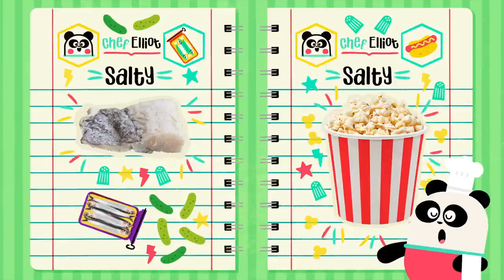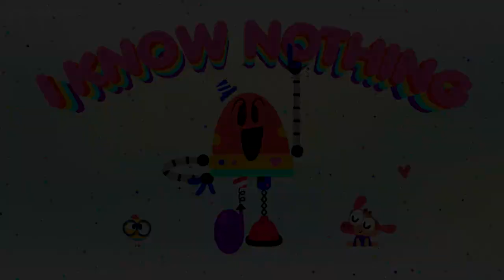DINOSAURS FOR KIDS 🦖🦕+ More Cartoons for kids | Lingokids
| More Lingokids Cartoons for Kids ➽ | Get the Lingokids app and start the Playlearning™ adventure! (iOS & Android) ➽

Looking for educational cartoons that are entertaining and informative? Look no further! Enjoy this compilation of cartoons for kids that teach kids about dinosaurs flavors the water cycle and much more!

In these Cartoons for kids:
00:00 Lingokids intro
00:02 Dinosaurs for kids
05:01 Flavors: Taste & Food For Kids
09:06 The Water Cycle
14:37 The Moon For Kids
18:43 Caring For Pets
22:31 More songs activities and podcasts on our Youtube channels
22:40 The full interactive adventure in the Lingokids app